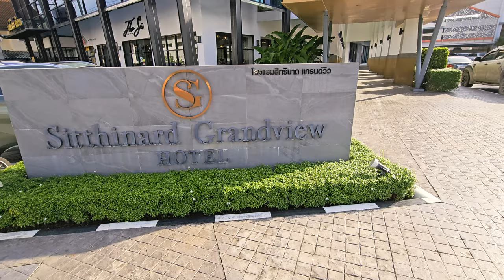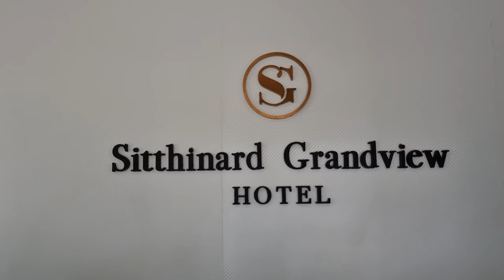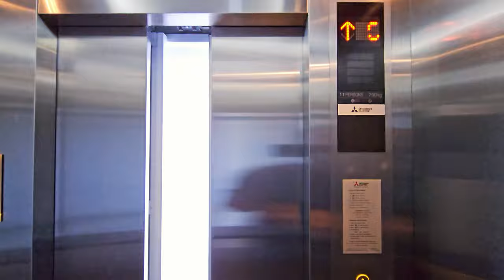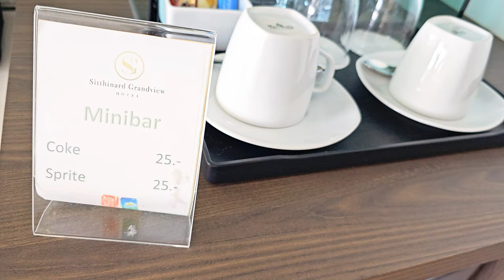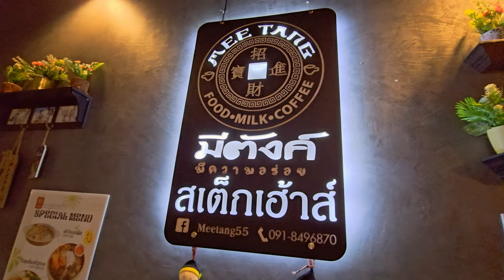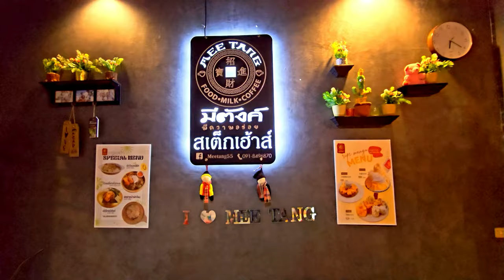Our nice hotel in Phatthalung city - THAILAND🇹🇭 - clean and soft bed!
Yes we are in Phatthalung city. We climbed Khao OK Talu, 1000 steps to the beautiful temple and will also visit Thale Noi, the gorgeous lake, again. When we were in Phatthalung 2 years ago we stayed at the Siva Royal Hotel. This time we chose the Sitthinard Grandview hotel for 1000 bath per night without breakfast. We have not regretted our decision for a moment: very clean and spacious room, nice smell and a very comfy bed!
Oh yes, if you come by car, they have lot of parkingspace!
We had dinner @ Meetang steakhouse, only 500 m from the hotel.
Coffee in the morning was in the same building as the hotel: The SIS cafe and space.
You see, everything we needed was at our fingertips :-)